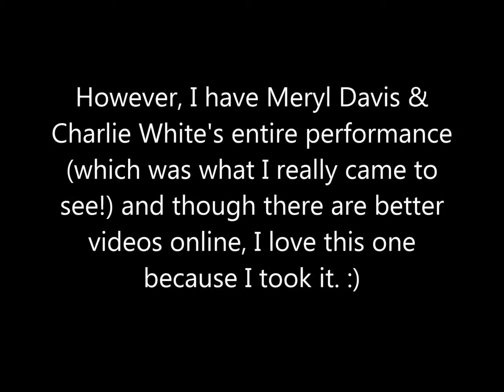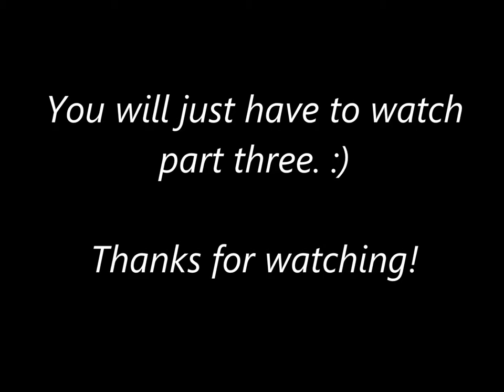A Sparkling Soiree: Skate America 2013!